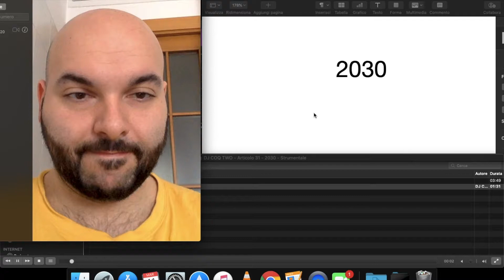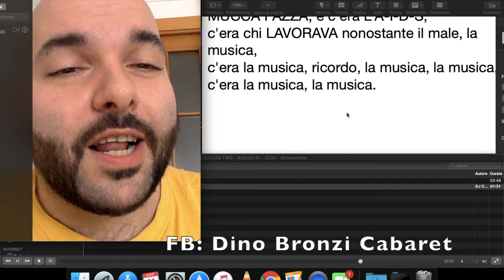2020 (parodia di 2030 by Articolo 31)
Aggiornando una canzone del passato che parla del futuro, al presente...
 2030, anzi no… 2020!

Corre l'anno 2020,
ed I NEGOZI SONO CHIUSI 40 SU 60,
il contagio è in giro, e di AMUCHINA sono senza
e Conte è il primo presidente scemo
(uhuu).

La gente quasi non si vede più,
si esce con la maschera antigas,
la pula ti controlla e senza autocertifica, ti becca, ti multa e sono cass!

C’è LO SMARTWORKING tramite Internet,
e il parlamento ogni giorno fa un DECRET!
non si va più in metropolitana,
ogni regione ha la dogana,
però tutti a imprecare “Porca Puttana!”.

E lPOI C’ERA LA CINA, CHE ERA VICINA, ANDAVA TUTTO BENE, settimane fa, quando si era in tempo, adesso no, e oltre ai contro c'erano i pro... perciò ho…

Tanta nostalgia degli anni '90,
quando NON C’ERANO GLI HASHTAG e noi eravamo Noè,
era difficile, ma possibile,
non C’ERA IL CORONAVIRUS, SI CONOSCEVA SOLO LA SARS, c'era LA MUCCA PAZZA, e c'era L’A-I-D-S,
c'era chi LAVORAVA nonostante il male, la musica,
c'era la musica, ricordo, la musica, la musica,
c'era la musica, la musica...